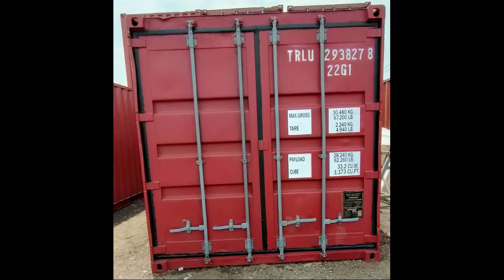Jual Container Bekas 10 20 40 Feet Trenggalek - 081.329.983.555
Jual Container Bekas 10 20 40 Feet - 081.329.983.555

Time Stamp - Label - Segmen - Daftar Isi:
00.00 - Intro
00.30 - Jual Container Bekas 10 20 40 Feet Tulungagung
01.00 - Jual Container Bekas 10 20 40 Feet Tuban
01.30 - Jual Container Bekas 10 20 40 Feet Trenggalek
02.00 - Jual Container Bekas 10 20 40 Feet Sumenep
02.30 - Jual Container Bekas 10 20 40 Feet Situbondo
03.00 - Jual Container Bekas 10 20 40 Feet Sidoarjo
03.20 - Jual Container Bekas 10 20 40 Feet Sampang
03.40 - Jual Container Bekas 10 20 40 Feet Probolinggo
04.00 - Jual Container Bekas 10 20 40 Feet Ponorogo
04.20 - Jual Container Bekas 10 20 40 Feet Pasuruan
04.40 - Jual Container Bekas 10 20 40 Feet Blitar
05.00 - Jual Container Bekas 10 20 40 Feet Batu
05.20 - Jual Container Bekas 10 20 40 Feet Banyuwangi
05.40 - Jual Container Bekas 10 20 40 Feet Bangkalan
06.00 - Jual Container Bekas 10 20 40 Feet Pamekasan
06.20 - Jual Container Bekas 10 20 40 Feet Pacitan
06.40 - Jual Container Bekas 10 20 40 Feet Ngawi
07.00 - Jual Container Bekas 10 20 40 Feet Ngajuk
07.30 - Jual Container Bekas 10 20 40 Feet Mojokerto
08.00 - Jual Container Bekas 10 20 40 Feet Malang
08.30 - Jual Container Bekas 10 20 40 Feet Magetan
09.00 - Jual Container Bekas 10 20 40 Feet Madiun
09.30 - Jual Container Bekas 10 20 40 Feet Lumajang
10.00 - Jual Container Bekas 10 20 40 Feet Lamongan
10.20 - Jual Container Bekas 10 20 40 Feet Kediri
10.40 - Jual Container Bekas 10 20 40 Feet Jombang
11.00 - Jual Container Bekas 10 20 40 Feet Jember
11.20 - Jual Container Bekas 10 20 40 Feet Gresik
11.40 - Jual Container Bekas 10 20 40 Feet Bondowoso
12.00 - Jual Container Bekas 10 20 40 Feet Bojonegoro

Jual Container Surabaya dengan Harga Murah
Di kota besar seperti Surabaya, penggunaan bangunan kontainer memang sudah terbilang umum.

Anda juga bisa menemukan tempat jual container Surabaya dengan mudah, apalagi kalau dilakukan via internet.

Tapi sayangnya tidak semua penjual dapat dipercaya, terlebih kalau yang ditawarkan adalah container bekas.

Kalau tidak selektif bisa saja Anda mendapatkan barang jelek.

Meskipun memiliki tampilan fisik sangat sederhana, namun faktanya tidak semua orang paham bagaimana cara mengetahui container itu bagus atau tidak.

Terlebih lagi, ada banyak sekali hal yang harus dijadikan pertimbangan oleh calon konsumen.

Oleh karena itu, agar tidak menyesal di kemudian hari pastikan Anda membelinya di toko jual container terbaik seperti NUSA Container.

Keuntungan Membeli Bangunan Container
Ukuran dan Macam-Macam Produk Container Bekas Berkualitas

Semakin tingginya peminat bangunan container tentu tidak terlepas dari keuntungan yang bisa didapatkan oleh pembelinya.

Apalagi, kalau dipikir-pikir harga container ini tidak murah.

Anda tetap harus mengeluarkan uang dalam jumlah jutaan untuk membeli peti kemas yang seken.

Namun hal tersebut sesuai dengan manfaat dan kegunaan container yang didapatkan nantinya.

Mau tahu apa saja keuntungan beli bangunan container? Simak jawabannya di bawah ini :

1. Multifungsi
Container adalah bangunan semi permanen yang bisa difungsikan sesuai kebutuhan.

Anda bisa menjadikannya sebagai hunian, kantor, cafe, hotel, dan bahkan toilet.

Jadi, tidak ada istilah tak berguna, karena fungsi container bisa diubah sesuai dengan keinginan pemiliknya.

Hanya dengan sedikit sentuhan saja, maka akan tampak sempurna.

2. Dapat Dipindahkan
Saat Anda memutuskan membangun bangunan yang bersifat permanen, maka resikonya juga lebih tinggi.

Berbeda kalau yang diaplikasikan adalah bangunan container, yang dapat dipindahkan kemana saja sesuai keinginan.

Selain itu, proses pemindahannya juga tidak akan membutuhkan waktu lama, bahkan dapat dilakukan hanya dalam sehari saja.

3. Harga Terjangkau
Mengingat fungsi container yang sangat kompleks, tentu uang yang dikeluarkan juga terbilang sedikit.

Apalagi, kalau Anda menggunakannya untuk kepentingan bisnis, maka akan cepat sekali balik modal.

Namun selain bangunan yang menarik, Anda juga membutuhkan strategi penjualan yang bagus.